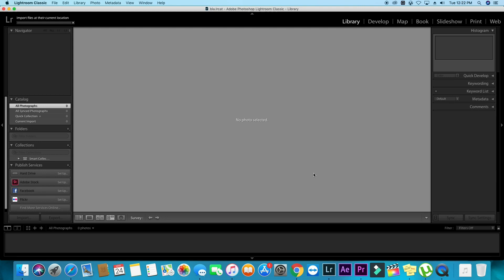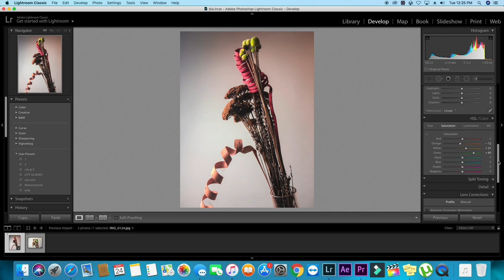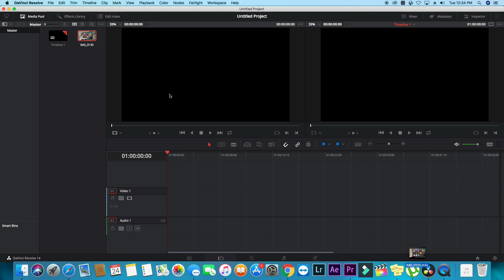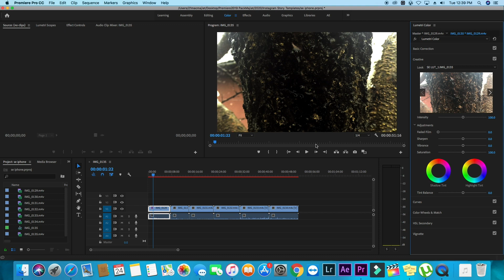Goran Majlat /// IphoneSE VS Pro equipement VNO2 ( InstagramChallenge )